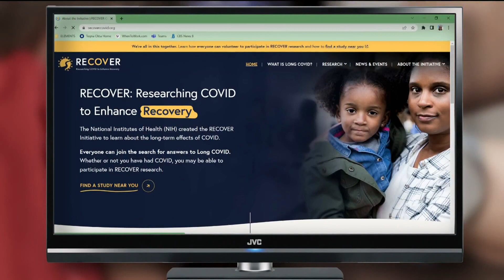San Diego joins national effort to better understand the long-term impact of COVID-19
Researchers at UC San Diego School of Medicine and Rady Children's Hospital-San Diego have joined a nationwide study intended to better understand the long-term impact of COVID-19, officials announced.

"We are excited to be a part of this national effort to learn more about long-COVID and the factors that put someone at risk for developing this condition," said Dr. Kelan Tantisira, professor and chief of the Division of Respiratory Medicine at Rady Children's Hospital-San Diego."

Long-COVID refers to symptoms that persist for weeks or months after a COVID-19 infection. The symptoms are wide-ranging and can include pain, headaches, fatigue, "brain fog," shortness of breath, anxiety, depression, fever, chronic cough and sleep problems, among others.